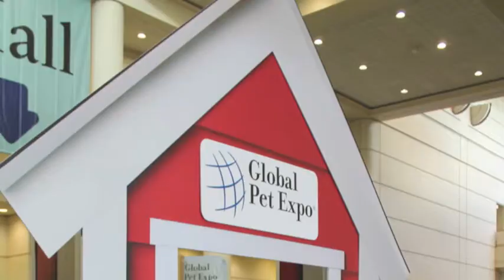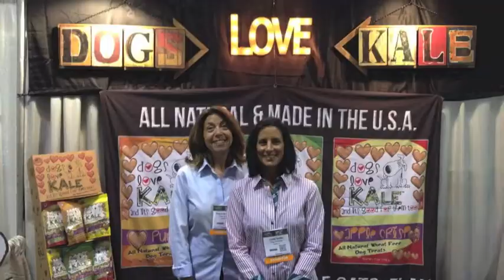Global Pet Expo 2015 Recap Video - Pet Pro TV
American Pet Professionals visit to Global Pet Expo, the largest pet industry trade show in the United States.  Held March 4 - 6, 2015 in Orlando, Florida